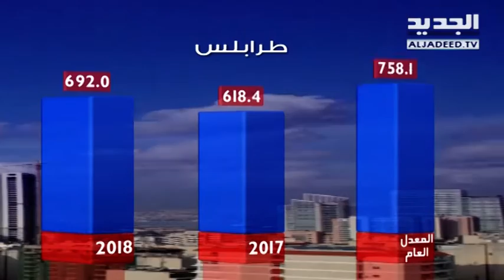نشرة الطقس الصباحية 05-08-2018 مع نور صوما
نشرة الطقس الصباحية ليوم الأحد  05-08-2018 مع نور صوما من قناة الجديد